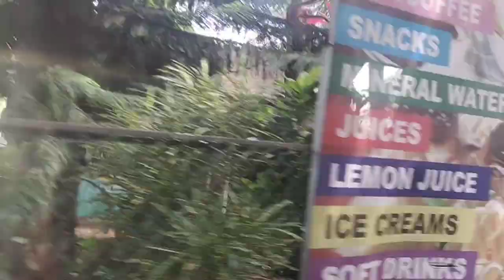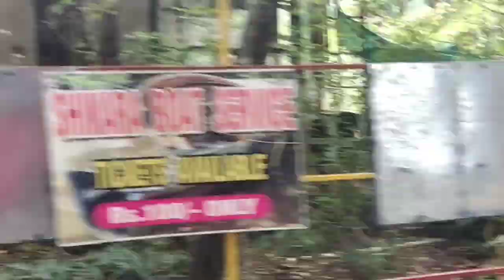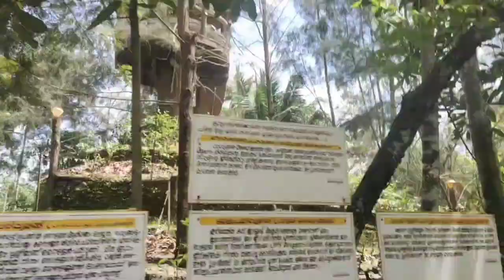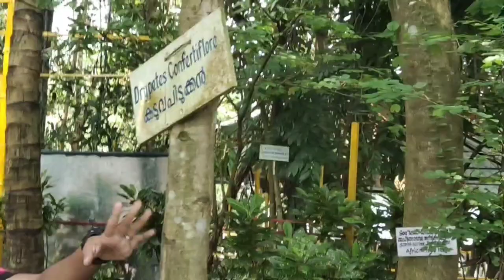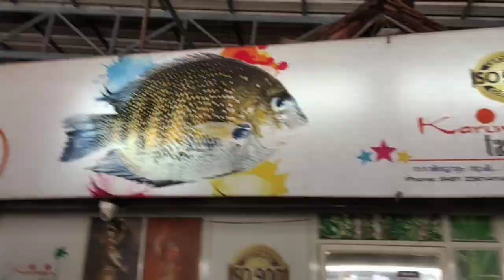A trip to Mango Meadows | Nefziya and Noufiya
All the songs  and musics belong to the original content creators or licensed party ,

_____________________query solved______________